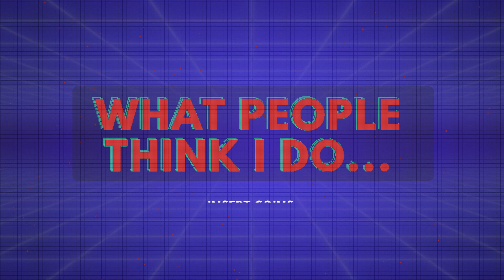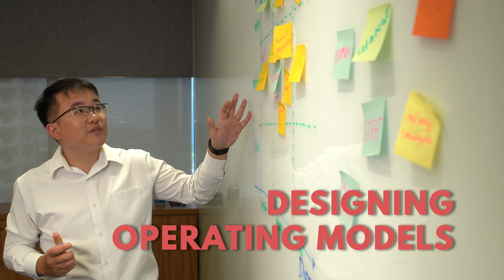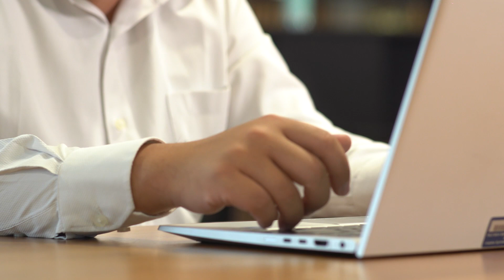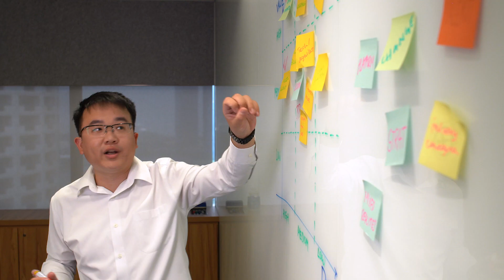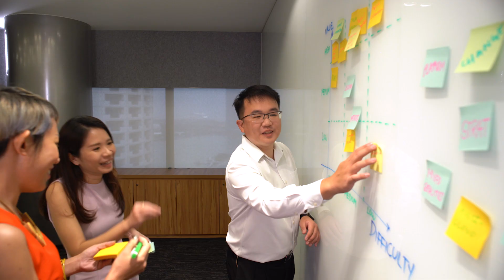On My Way: A Day in the Life of a Business Consultant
Business consultants don't just tell you how to make money - they deep dive to examine many aspects of a business such as its structures, processes, and teams! Let Andy tell you what business consultants actually do in this video.

Explore information about careers and discover resources at On My Way!